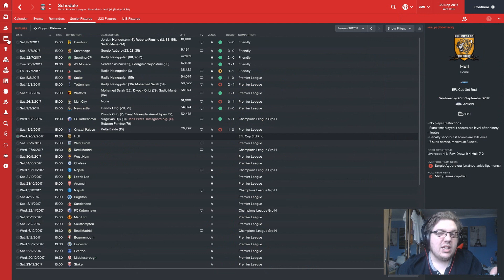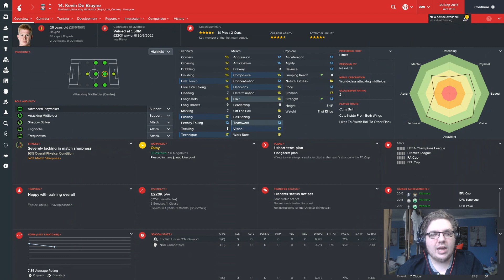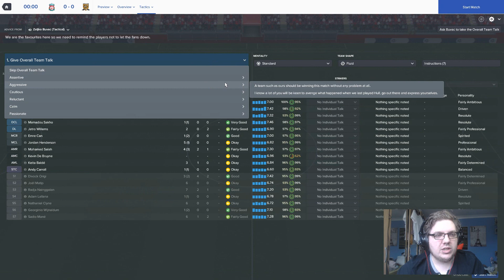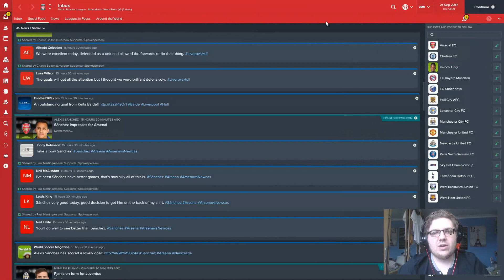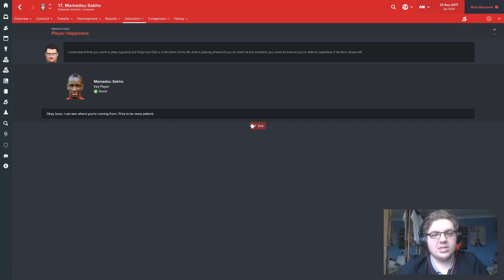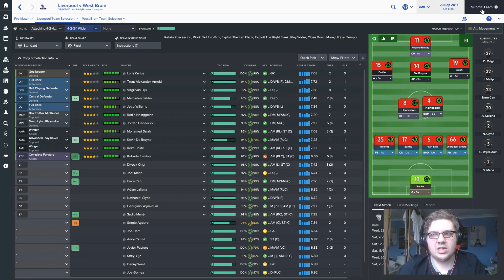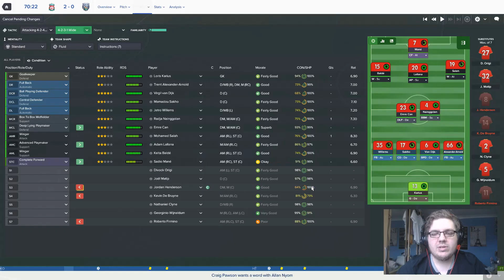FOOTBALL MANAGER 2017 | LIVERPOOL | #56 | ROTATION